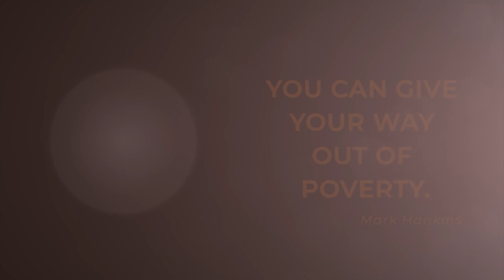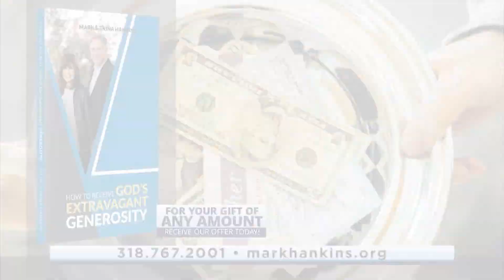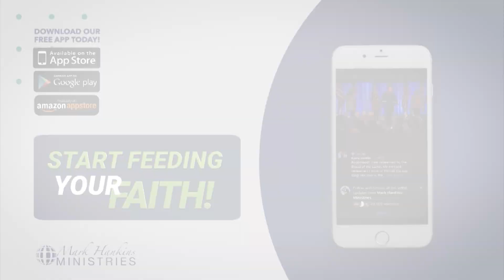God's Extravagant Generosity | Pt. 3 | Mark Hankins Ministries